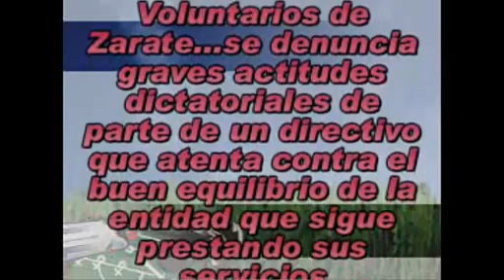Sigue conflicto de Bomberos Voluntarios de Zarate